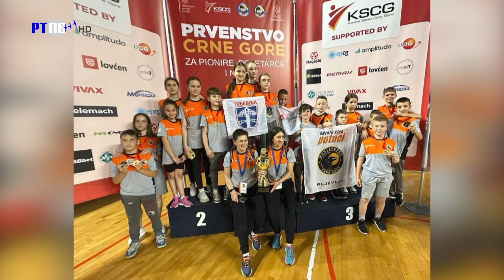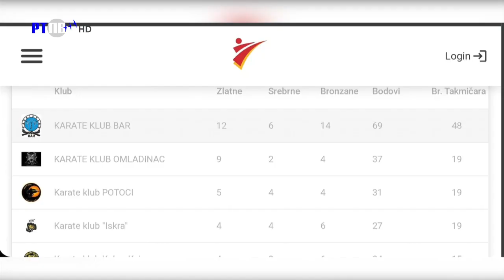TV Pljevlja Gosti JP KK Potoci 16 04 2024